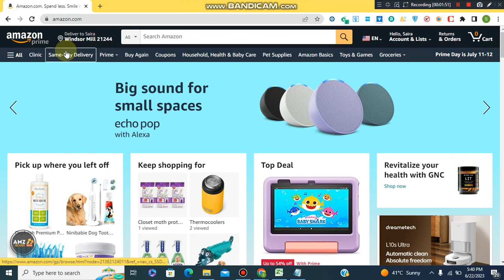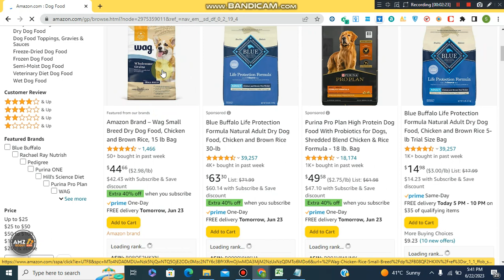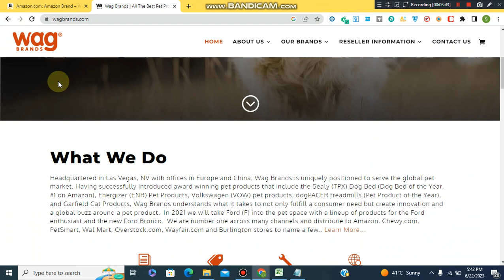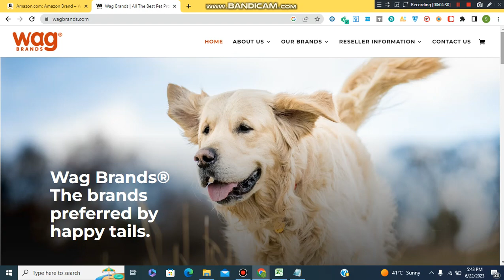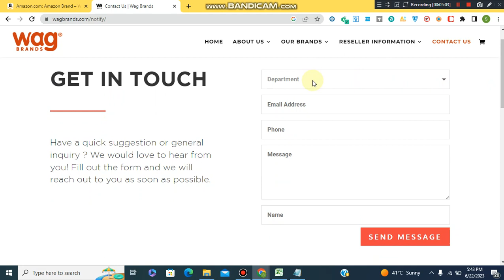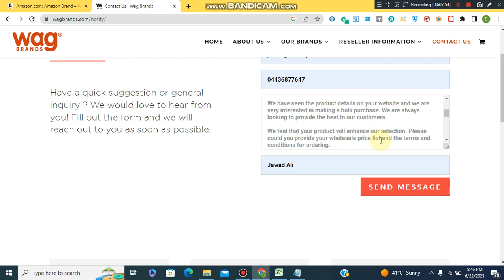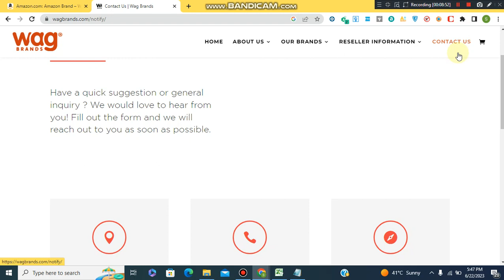How to get Brand Approval for Wholesale Business - YouTube free Lecture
Hi,

My name is XYZ, and I represent my company XYZ. I am writing to inquire about the availability of the product pet supplies.

We have seen the product details on your website and we are very interested in making a bulk purchase. We are always looking to provide the best to our customers.

We feel that your product will enhance our selection.

Here is my Company Details

Company Details:

XYZ

Address: Unit no:7901,4TH ST N,STE 4541,ST PETERSBURG 33702,FL,USA

Regards,